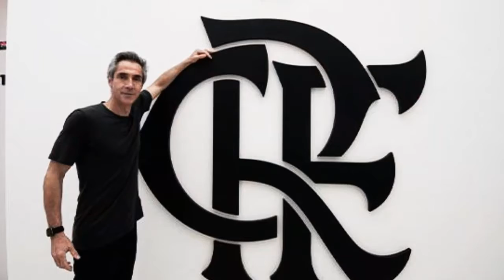VEJA COMO FOI O PRIMEIRO DIA DE PAULO SOUSA NO FLAMENGO